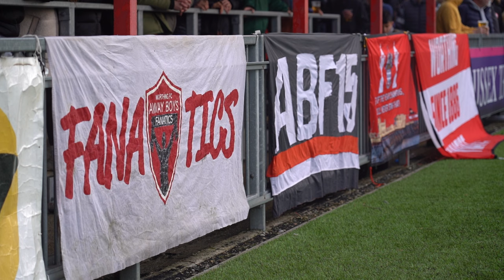PITCHSIDE | Torquay United